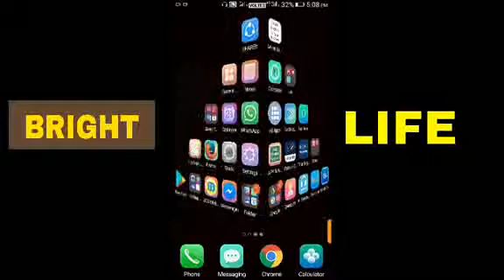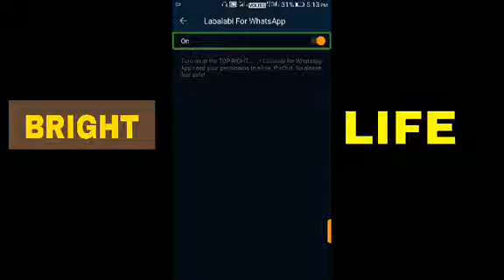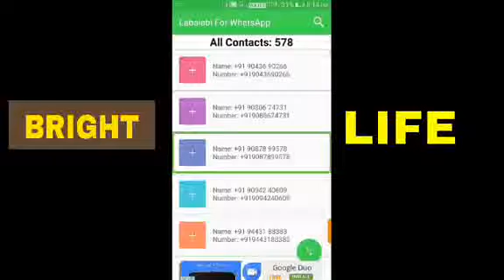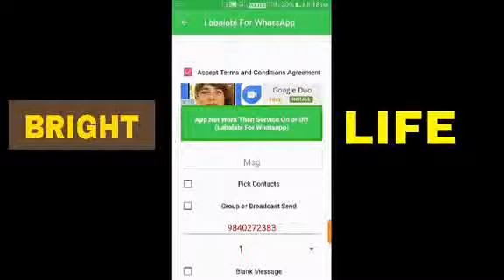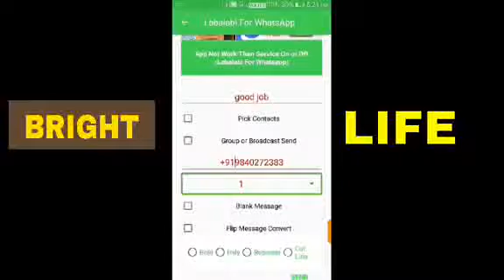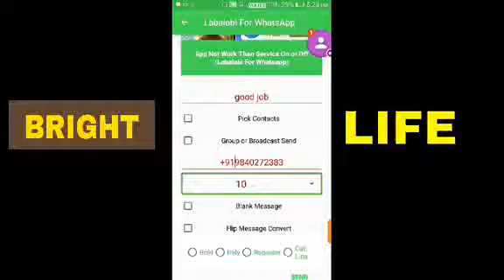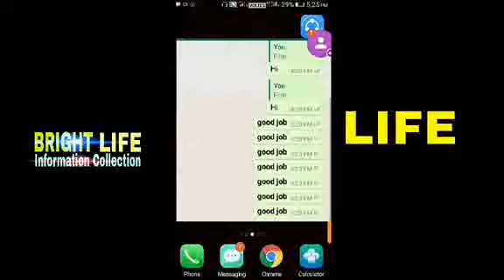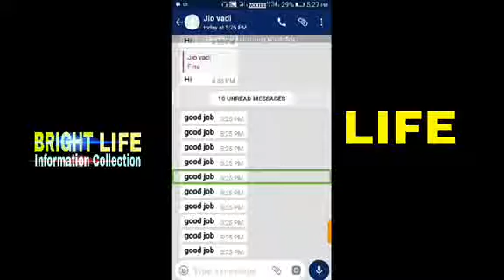Labalabi App for Whatsapp Tutorials with Talkback .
Labalabi for Whatsapp